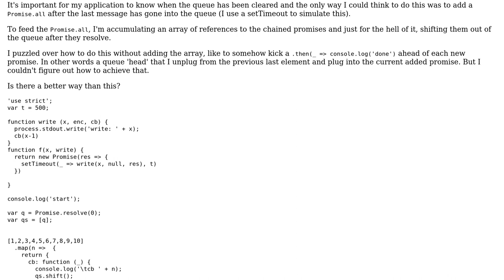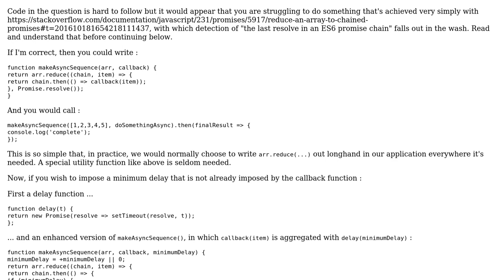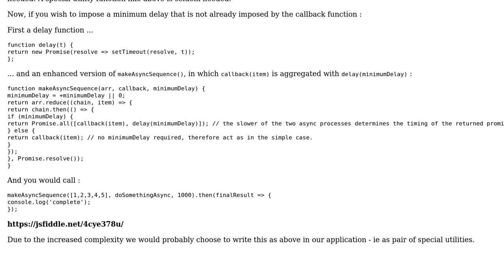Detect the last resolve in an ES6 promise chain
With thanks & praise to God, and with thanks to the many people who have made this project possible! | Content (except music & images) licensed under CC BY-SA | Music | Images & others | With thanks to user Roamer-1888 user Cool Blue and the Stack Exchange Network Trademarks are property of their respective owners. You are responsible for your own actions.